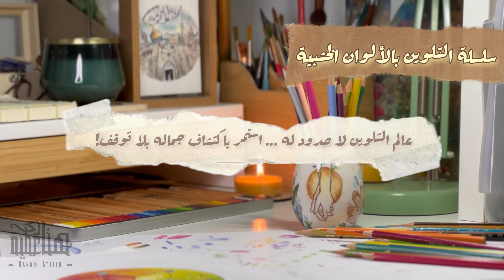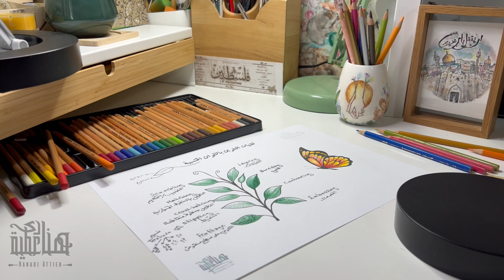سلسلة التلوين بالألوان الخشبية | درس 3: أهم 9 تقنيات للتلوين بالألوان الخشبية 🎨🌱🫶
أهلاً وسهلاً فيكم بالفيديو الثالث من سلسلة تعلم التلوين بالألوان الخشبية! 🎨 رح نتعلم فيه اهم ٩ تقنيات للتلوين بالألوان الخشبية 🤩

📌 محتويات الفيديو:
1. تقنية ١: الطبقات / Layering
2.  تقنية ٢: التلميع / Burnishing
3. تقنية ٣: التضبيب او التنعيم /Scumbling
4. تقنية ٤: التظليل بخطوط متوازية / Hatching
5. تقنية ٥: التظليل بخطوط متقاطعة / Cross hatching
6. تقنية ٦: التنقيط / Stippling
7. تقنية ٧: تحديد الشكل الخارجي / Contouring
8. تقنية ٨: النحت / Embossing
9. تقنية ٩: التلوين على سطح منقوش / Frottage

📌ما تنسوا تشتركوا بالقناة وتفعلوا جرس التنبيهات 🔔 عشان تكونوا أول ناس بيشوفوا الفيديوهات الجاي.

شكراً لدعمكم! 🌟